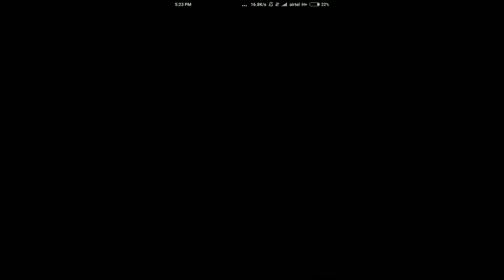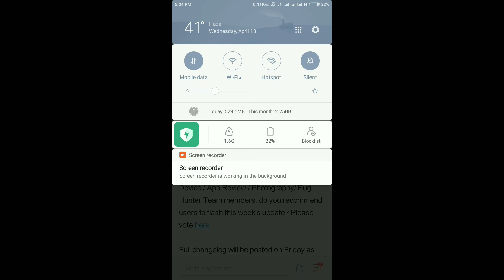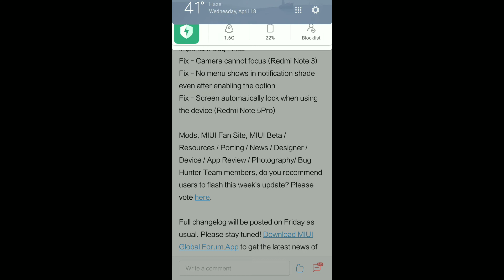Miui 9.8.4.19 Beta Update Changelog Preview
Hello Friends Aaj Humne Bat Ki Miui 9.8.4.19 Ki Beta Update Ke Changelog Ke Bare Me Or Dekha Ki Is Update Me Kya New AA Skta H Or Kya Bug Fix Ho Skte Agar Aapko Ye Video Achi Lagi To Ise Like And Share And Comment Krna Mt Bhooliyga Or Channel Ko Subscribe Jaroor Kriyega😊